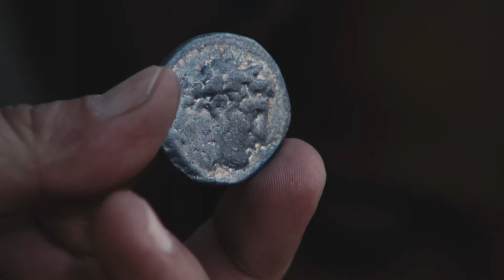Norwegian | Matthew 22:1–23:12